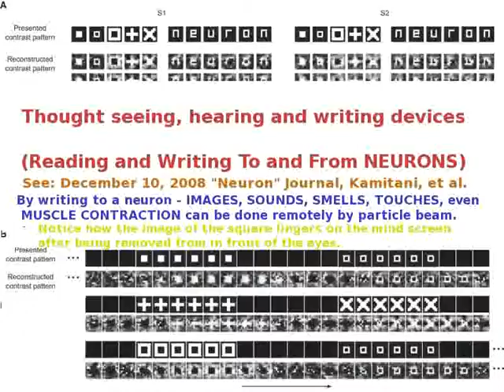01Syr_Ted Huntington - I Cant Wait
01Syr_Ted Huntington - I Cant Wait